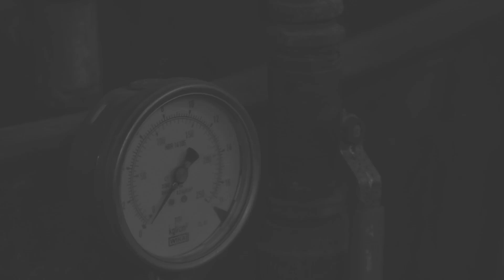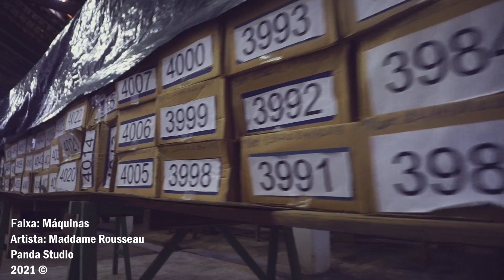Maddame Rousseau - Máquinas (Official Video)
o Clipe "Máquinas" foi gravado em 2021, nas imediações da antiga fábrica de sabão do Barbosa & Marques, em Carangola-MG.

"Máquinas" é  o primeiro disco de estúdio da banda Maddame Rousseau, lançado em julho de 2021 pelos Estúdios Panda.

Produção: Maddame Rousseau
Roteiro: Maddame Rousseau
Imagens: AV Produções
Edição de imagens: Renato Costa

Agradecimentos:

A Deus
Nosso familiares
Ao Grupo Regina (Barbosa & Marques) pela disponibilização do local
Allef e Bruna (AV Produções) pela captura das belas imagens
Marcelo Hosken e Ana Lúcia por todo o suporte oferecido!!

Maddame Rousseau é:

Rodrigo Gema: Vocais
Renato Costa: Guitarras
Darlan Prado: Bateria
Renilton Quentão: Contrabaixo